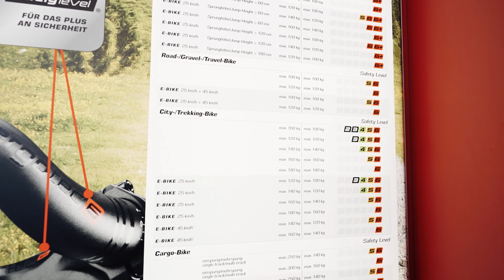Rundgang Ergotec Messestand ** Euro Bike 2021 **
Wir sind auf der Euro Bike 2021 in Friedrichshafen unterwegs und schauen für euch beim Messestand von Ergotec vorbei.